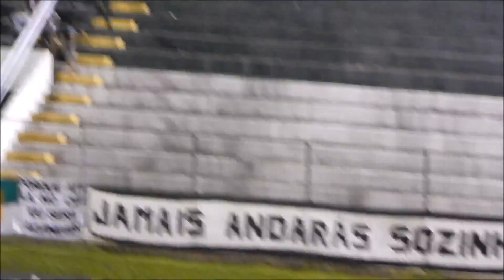Copa do Brasil 2016: ABC 3 x 2 Goianésia (Gols)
Jogo de Volta da Primeira Fase da Copa do Brasil: GOLS DE ABC 3 x 2 GOIANÉSIA